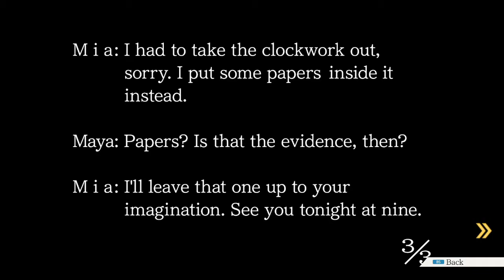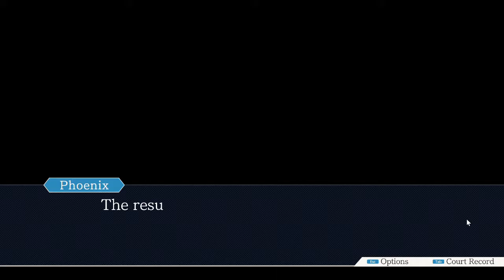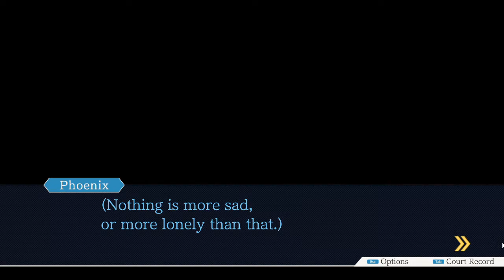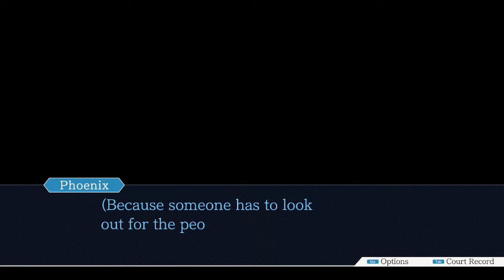Tell Me Again about Your Dead Sister? 丨 Ace Attorney #3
There is a definite misunderstanding about how much constitutes 2 whole American feet